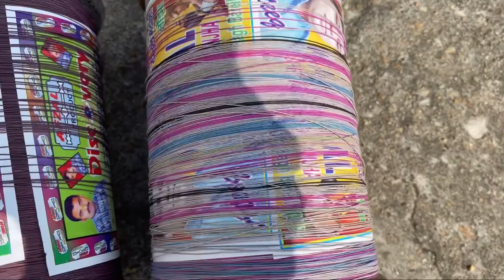New manjha 😍😎 || new manjhe le aaye dosto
Rk kite lover